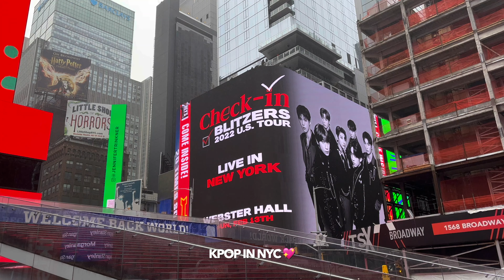BLITZERS 2022 U.S. TOUR Check-in 2022.02.07: 뉴욕 타임스퀘어 광고 NY Times Square ad